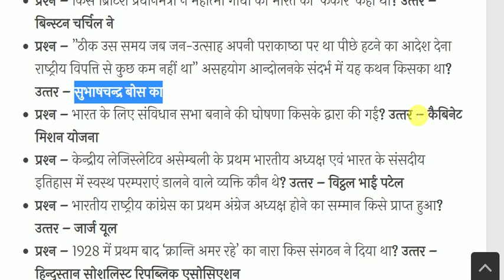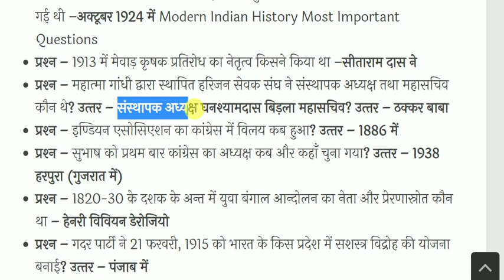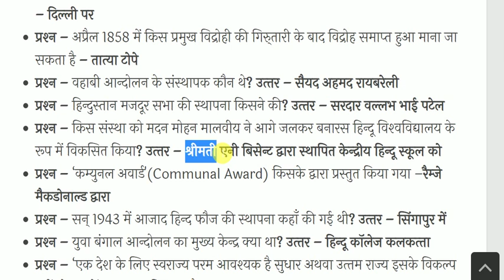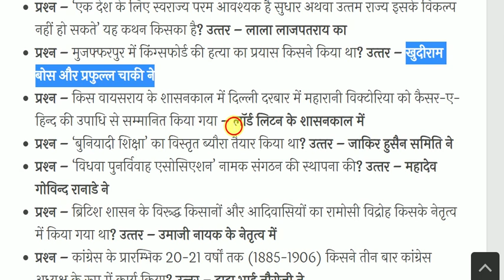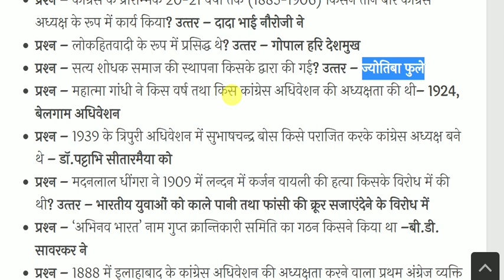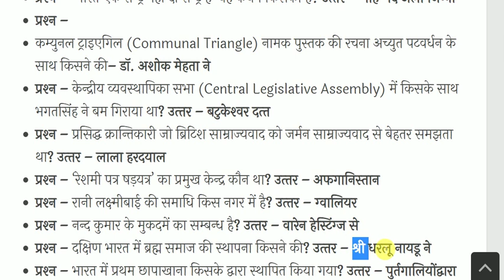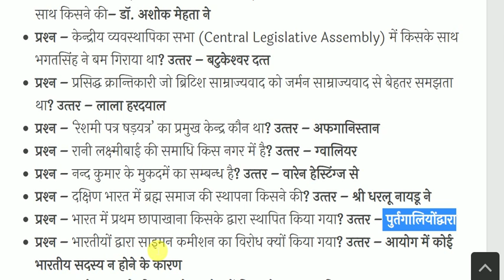Modern Indian History Most Important Questions | आधुनिक भारत का इतिहास | History Gk